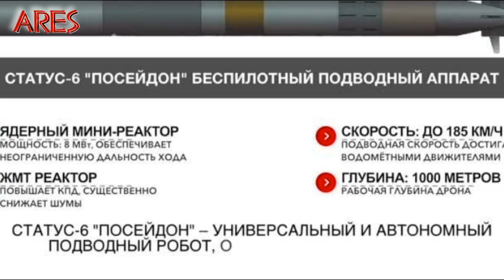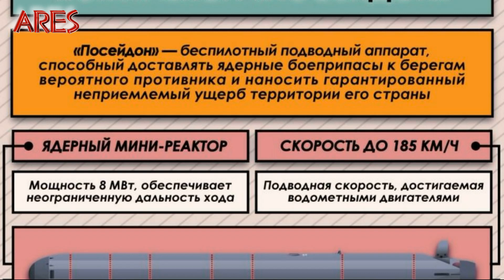"ПОСЕЙДОН" - оружие возмездия.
Посейдон
Основная информация
Тип проект ядерной торпеды
Назначение Организация цунами у берегов противника путём ядерного взрыва, уничтожение АУГ в мировом океане, возможно исследования и разведка
Базирование Специальные АПЛ
Государство  Россия
Начало разработки 2015 год
На вооружении ВМФ РФ
Современный статус Засекречен
Параметры
Масса Не более 100 т с балластными водами
Длина Не более 20 м
Диаметр Не более 1,80 м
Боевая часть Ядерная боеголовка
Технические данные
Двигатель ЖМТ-реактор с преобразованием энергии на электромоторы
Винты Противокавитационные, в трубе
Мощность Не менее 15 мегаватт
Дальность Глобальная (ограничена только сроком службы ядерного топлива и агрегатов)
Глубина не менее 1 км
Управление автономное